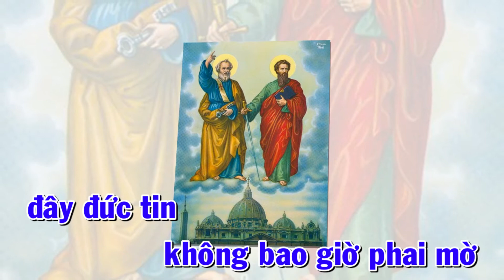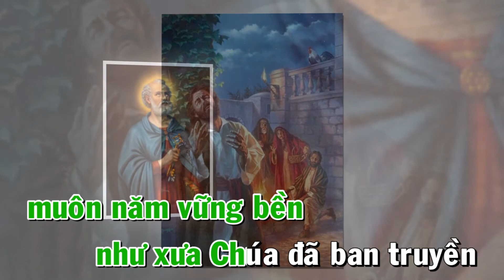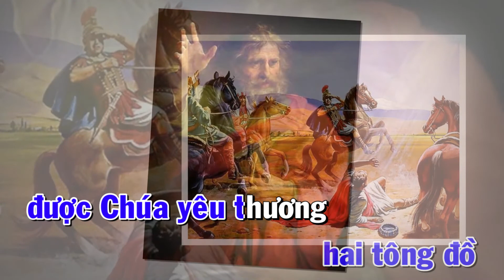Ca Nguyện - HAI TÔNG ĐỒ